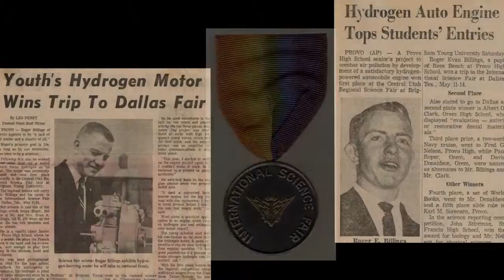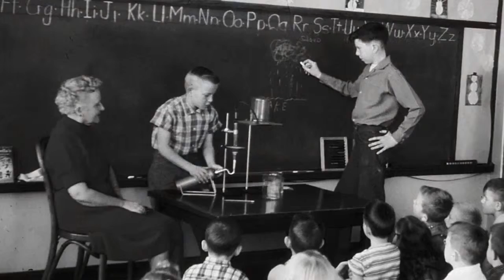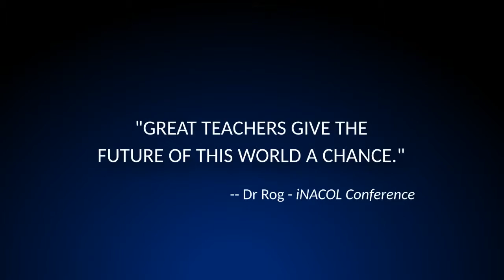Salute to Educators - Roger Billings, Acellus Chairman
A student (Billings) is inspired by their science teacher and goes on to make history as they invent the first Hydrogen car.

Roger Billings - founder and chairman of Acellus, speaks on the importance of education in his own life.